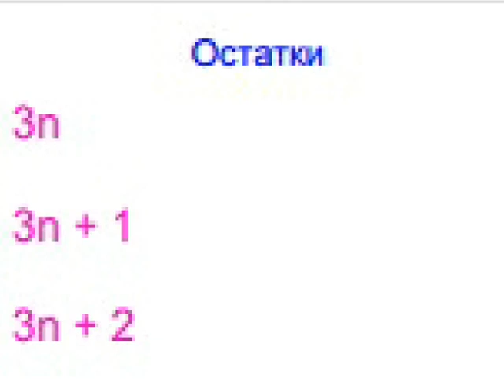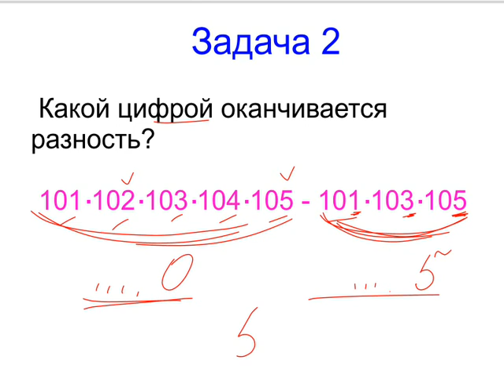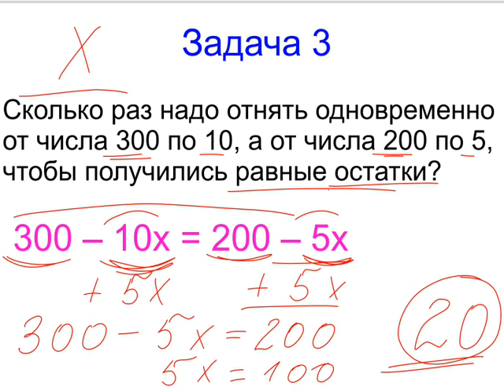Меташкола. Математика 5 класс 19 серия. Признак делимости на 7, 11, 13. Остатки.